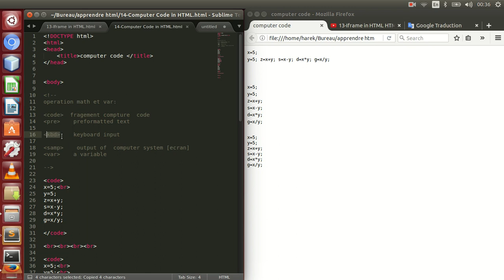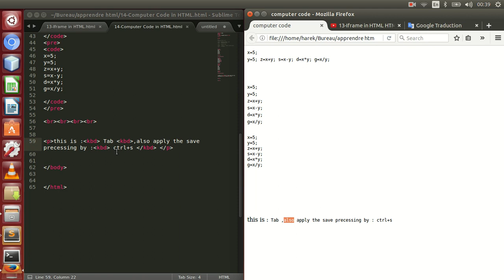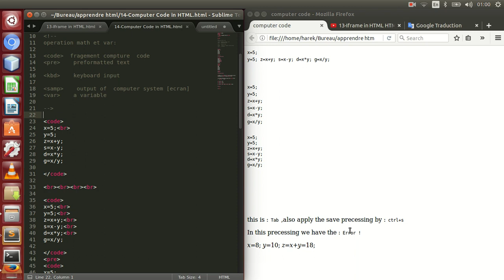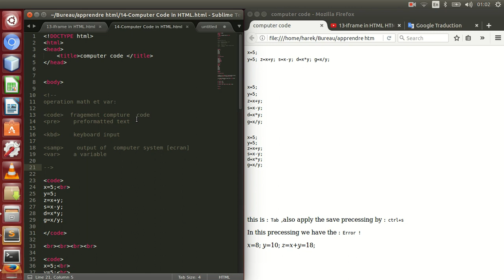14-Computer code Elements in HTML HTML عناصر كود الحاسوب في